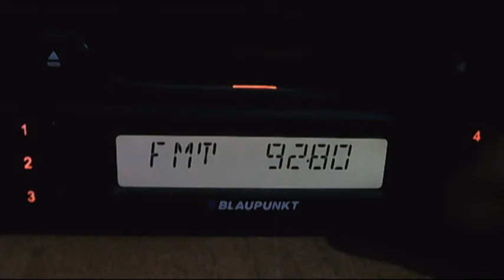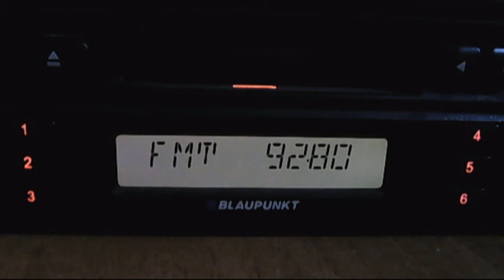fm dx kiss fm ploiesti 22:55